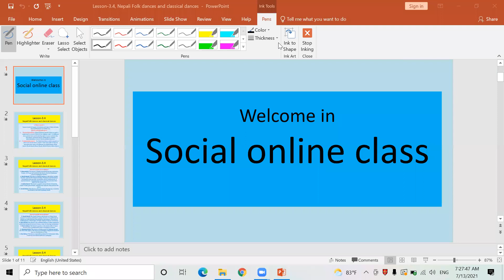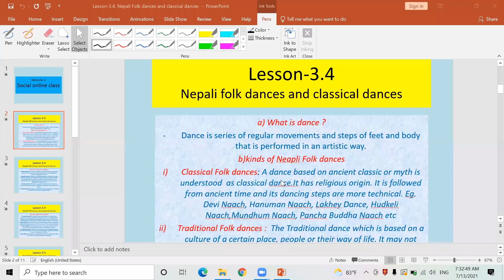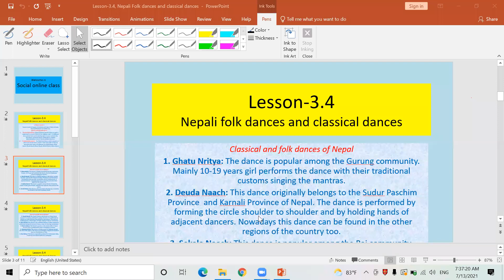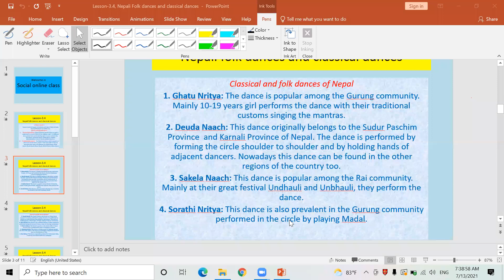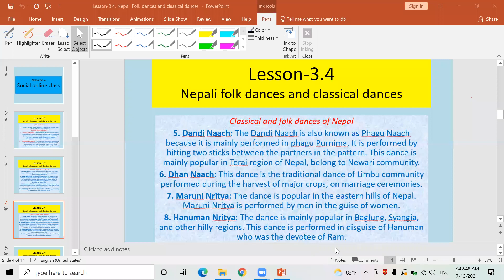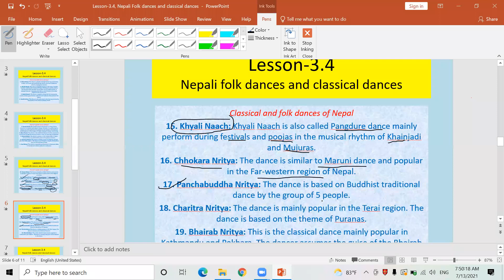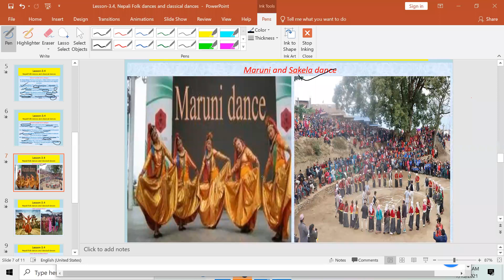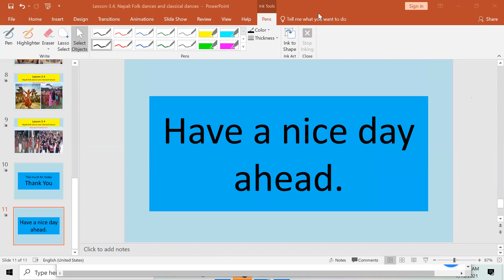Our Traditional Dances ( Social Studies, Class -10, Lesson - 3.4)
Dance is very important in human life. It is a source of entertainment as well as an effective refresher. There are two kinds of traditional dances-classical dances and folk dances. Charya dance, Devi dance, Bhairav dance etc are the examples of classical dances and Ghatu dance, Sorathi Nritya, Deuda dacne, Sakela Nritya  etc are the example of folk dacnces. Both classical and folk dance are practised in Nepal. Dances are based on region, community and religion. They are valuable cultural assets of Nepal. These all ideas can be achieved from this educational video. It is very much helpful for the students of class-10 reading the secondary level across the Nepal.
               Please ! share your opinions and comments about this video, share it if you find it useful. Social Online class is a YouTube channel where  you will find videos based on course books and curriculum of class-8, 9, 10, 11 and 12. Students can watch and revise lessons of their course books when they will come online. There are mostly lecture based videos including solution of difficult question's answers, too. This channel will assist  a lot in studies to students. New video will be posted as soon as possible.